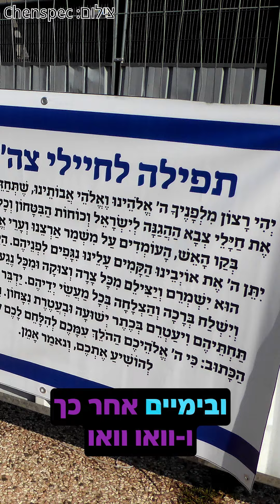דיבר צפוף ניצבים: איך מחזירים את האחדות?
זוכרים שהיתה פה פעם תחושת אחדות? 🤗
לאן היא נעלמה - ואיך אפשר לשמר אותה לתמיד? 🙏
צפו בסרטון כדי לגלות את התשובה שלנו ⬇⬇
שבת שלום ודיבורים טובים 💜